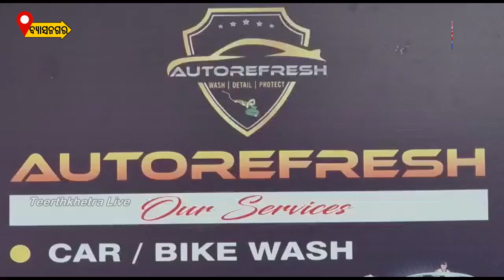BYASANAGAR & BRAHMAGIRI || NEWS || TEERTHKHETRA LIVE